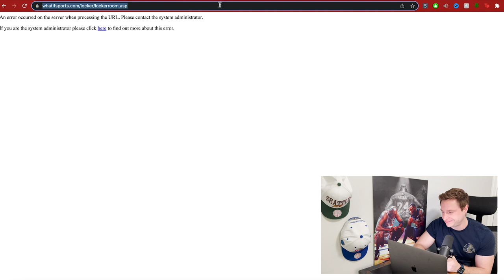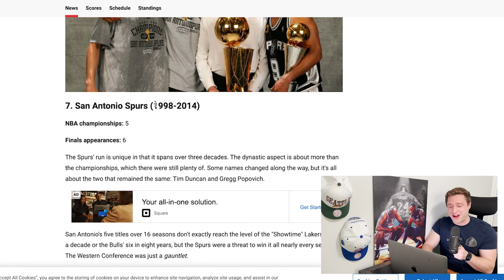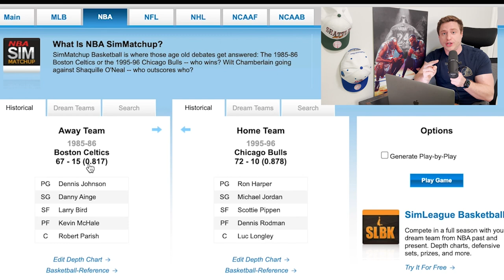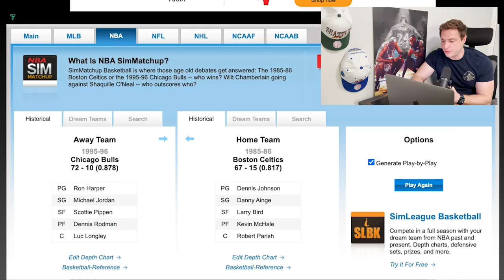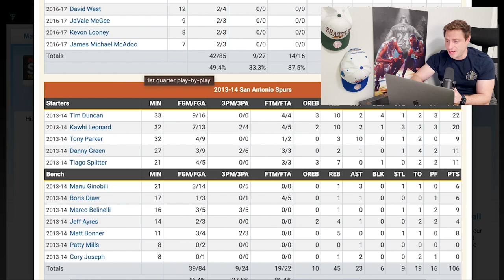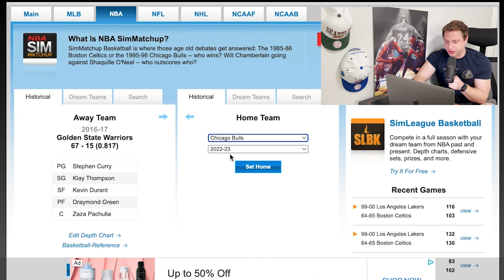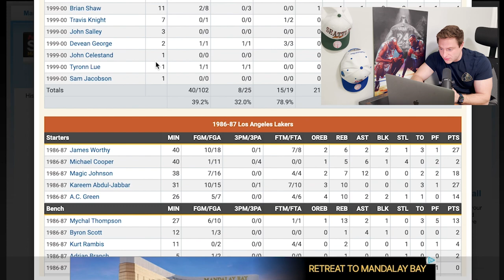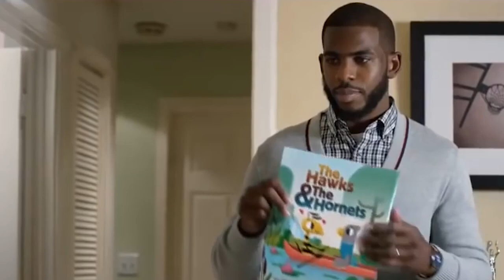The Warriors Are Sending The NBA A Scary Message…